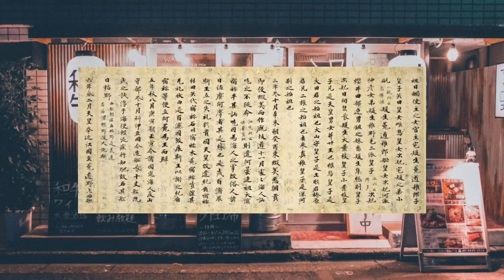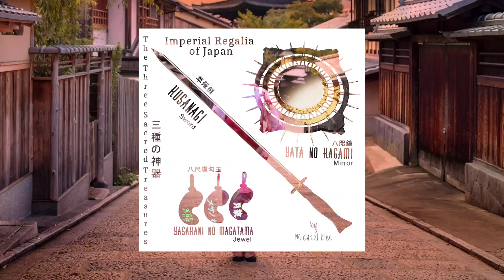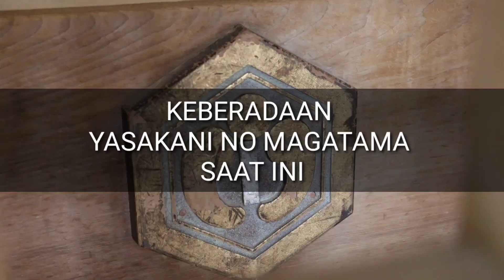PENJELASAN TENTANG YASAKANI NO MAGATAMA!